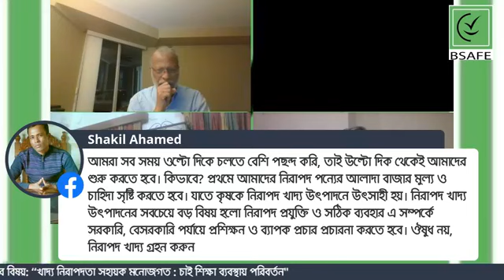খাদ্য নিরাপদতা সহায়ক মনোজগত : চাই শিক্ষা ব্যবস্থায় পরিবর্তন | BSAFEFoundation | পর্ব - ১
প্রতিদিন দেশের মানুষ গড়ে ২৪০০ কোটি টাকা খাবারের জন্য খরচ করেন। আমরা যা খাই তা কি সম্পূর্ণ নিরাপদ? প্রশ্নটা প্রায় সকলেরই। সরকার আইন করেছে, মোবাইল কোর্ট পরিচালিত হচ্ছে, শাস্তি হচ্ছে কিন্তু কমেছে কি উদ্বেগ?
অনেকেই বলে থাকেন কেবল শাস্তি দিয়ে খাদ্য নিরাপদতা নিশ্চিত করা যাবে না। এর জন্য প্রয়োজন খাদ্য ভ্যালু চেইনের সকল অংশীজনের মনোজগতে পরিবর্তন। ‘মগজ ধোলাই’ কথাটা হয়তো বেমানান কিন্তু প্রচলিত লোভাতুর ও বিবেকের দায়বদ্ধতাহীনতার মানসিকতা দিয়ে যে এই অচলায়তন ভাঙা কঠিন সেটা অনেকেই বিশ্বাস করেন। তাই কাঙ্খিত মনোজাগতিক উৎকর্ষতা বৃদ্ধি, বিবেকের দায়বদ্ধতা জাগ্রত করতে সহায়ক শিক্ষা ব্যবস্থা প্রয়োজন। কেমন হবে সেই শিক্ষা, কিভাবে সেটা করা যাবে, ইত্যাদি বিষয়ে ধারাবাহিক আলোচনা করবে বিসেফ ফাউন্ডেশন।
সেই ধারাবাহিকতায় দেশের বিশিষ্ট কৃষি বিজ্ঞানী ডঃ মোহাম্মদ জয়নুল আবেদীন এর সঞ্চালনায় কথা বলবেন (১) অধ্যাপক ডঃ লুৎফুল হাসান, মাননীয় উপাচায, বাংলাদেশ কৃষি বিশ্ববিদ্যালয়, ময়মনসিংহ (২) অধ্যাপক ডঃ গৌতম বুদ্ধ দাস, মাননীয় উপাচায, চট্টগ্রাম ভেটেরিনারী ও এনিম্যাল সায়েন্স বিশ্ববিদ্যালয় এবং (৩) সাবেক কৃষি সচিব আনোয়ার ফারুক।
এই আলোচনায় আপনারাও সাথে থাকবেন, উৎসাহ যোগাবেন এবং মতামত দিবেন। ধন্যবাদ।

Live Talk Show  Organized  by  BSAFE  Foundation

BSAFEFoundation2009/?epa=SEARCH_BOX @bsafemediabd